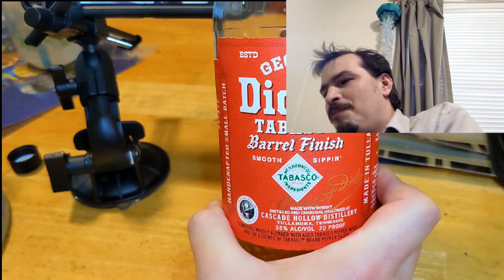[22] 1MillionScovilleLocksportClub Trying to join the club, still haven't got the 1100 open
I tried out a face cam, but I was expecting a reaction more along the lines of the people I've seen on youtube where they had a total breakdown and turned red after trying something not even near as spicy.

So my face cam is sort of boring because the 2 million scoville sauce I picked isn't much hotter than my usual lunch.

0:00 Intro
0:18 Hot sauce
1:05 The spoonful
3:03 Second shot
4:00 Mrs. kraKen takes a spoonful
6:38 Victory shot of Tobasco whiskey